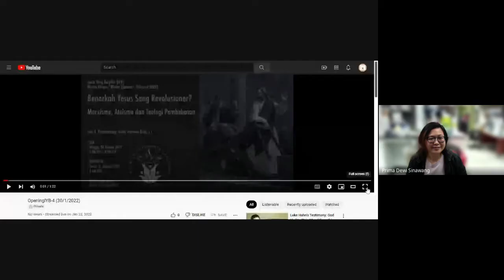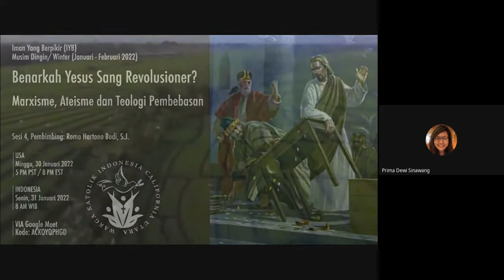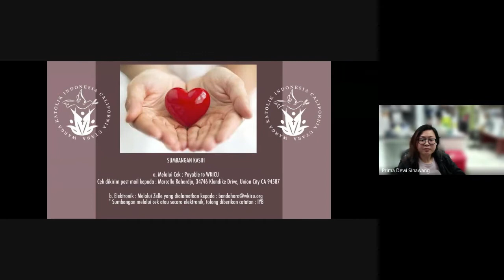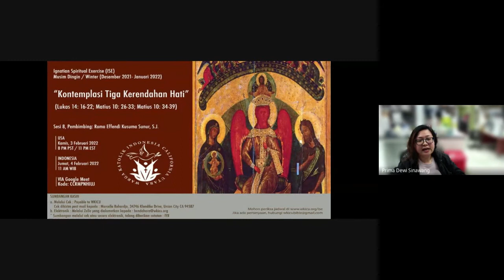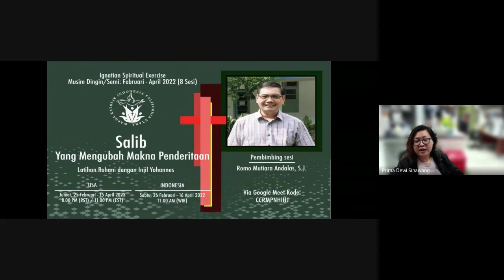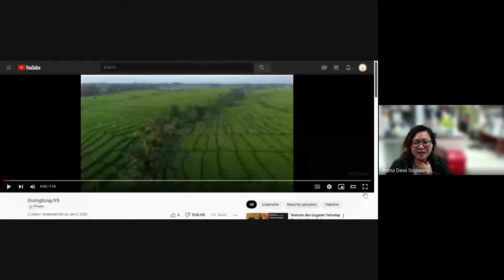"Benarkah Yesus Sang Revolusioner?" - bersama Romo Hartono Budi, SJ. (Sesi 4/8)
Iman Yang Berpikir (IYB) Fall 2021 - Sesi 4/8 (30 Januari 2022)
Topik: “Benarkah Yesus Sang Revolusioner? - Marxisme, Ateisme, dan Teologi Pembebasan”
Bersama: Romo Hartono Budi, SJ.

Sesi ini termasuk dalam Program IYB Winter (Jan-Feb) 2022 (8 sesi)  dengan tema:
“Tuhan Melawan Manusia: Apa yang bisa menjelaskan kelahiran Ateisme"
Diadakan melalui G-Meet kode meeting: ACKOYQPHGD
Setiap hari Minggu jam 5 PM PST atau 8 PM EST (Waktu USA)
(Waktu Indonesia - Senin 8 AM WIB)

Untuk detail program online Latihan Rohani ini, dapat dilihat dalam Website WKICU